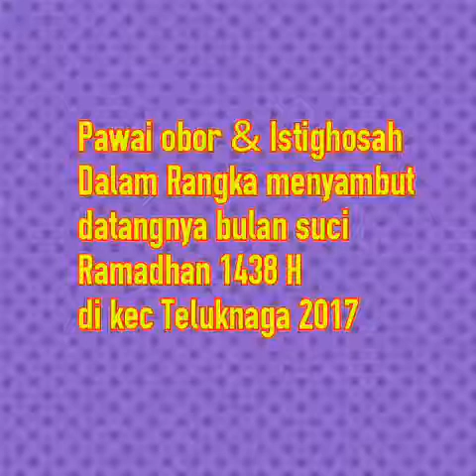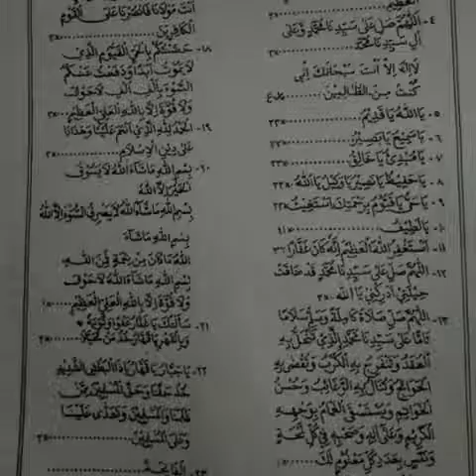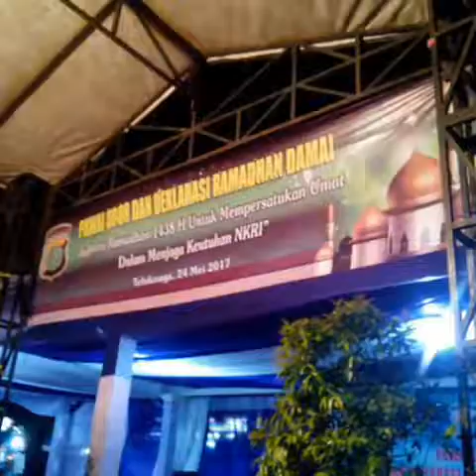Dokumentasi pawai obor dan istighosah menyambut ramadhan di kec teluknaga